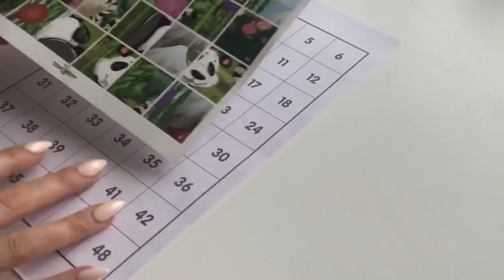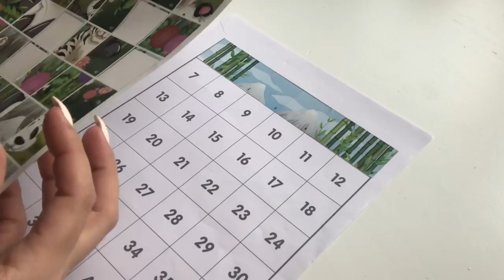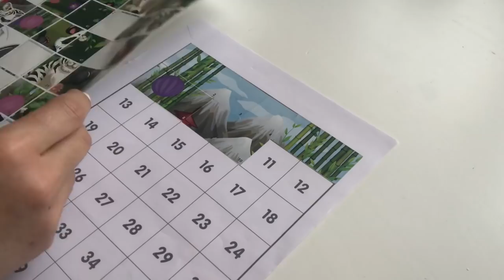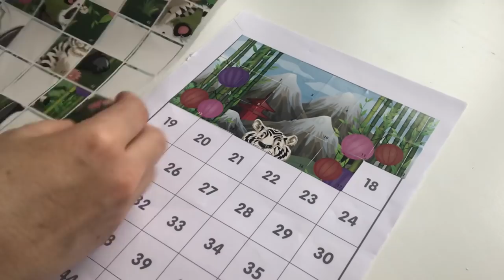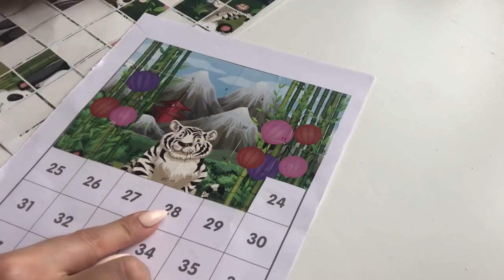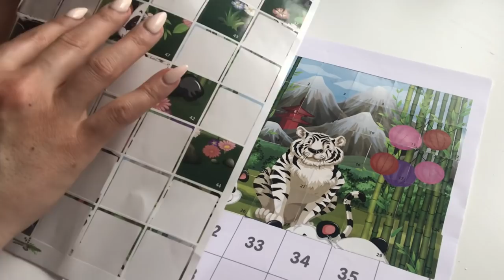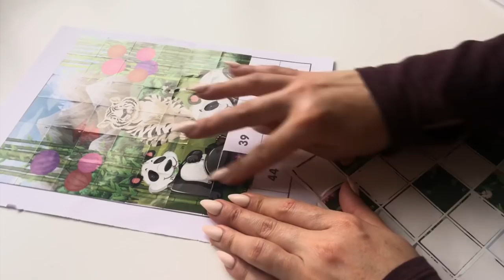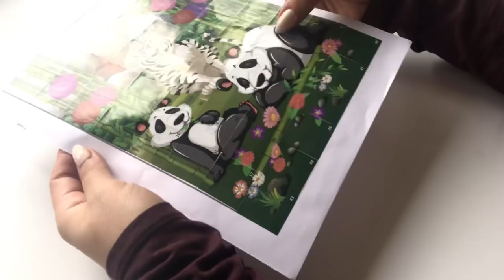ASMR sticker puzzle (no midroll ads) DO NOT WATCH if you don’t like ASMR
Hello everyone,

This video is strictly for those who enjoy ASMR videos, as I am often asked for videos of this sort I like to post sporadically. I hope you don’t mind that I am open to providing this little community with an ASMR video here and there. Please do not watch if these videos bother you, and kindly respect those who do find comfort in these sounds. ASMR sounds throughout this video as I peel back stickers to finish an ASMR puzzle.

Vanessa